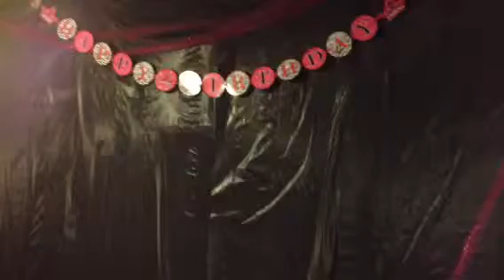Brooklyns birthday party- what does the fox say.